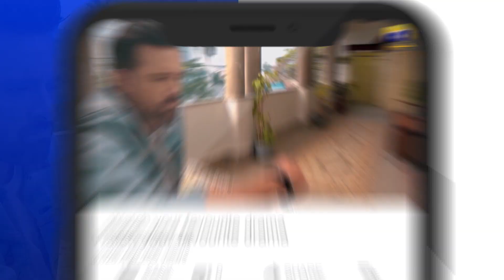Inaam-e-Mohabbat Episode 23 | 𝐁𝐞𝐬𝐭 𝐌𝐨𝐦𝐞𝐧𝐭 𝟎𝟒 | Haroon Shahid | Nazish Jahangir | HAR PAL GEO